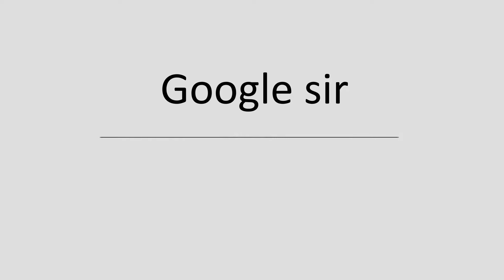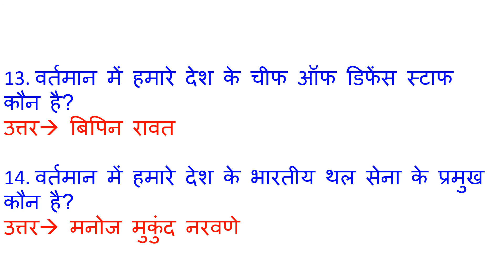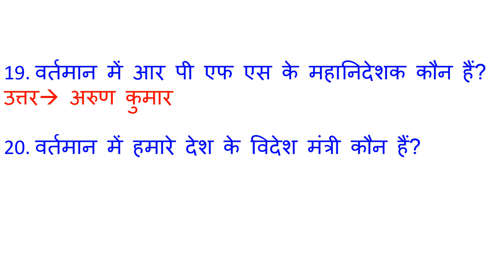वर्तमान में कौन क्या है| मोदी मंत्री मंडल| August current affairs| current affairs 2020 | Google sir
10 August Current Affairs | Current Affairs in Hindi | Daily Current Affairs by Google sir

ALL GOVERNMENT JOB, UPSC EXAM, SSC CGL EXAM, RAILWAY NTPC AND GROUP-D EXAM, POLICE EXAM, BANK EXAM, AND ALL OTHER COMPETITION EXAMS, ALL EXAM PREPARATION BY JITENDRA SIR

ye video 03 july 2020 ka Current Affairs hai. Video The Hindu & Other newspaper ke news analysis se Hindi me taiyar kiya gya hai. Aapko video se Railway Group D, RRB NTPC, SSC, IBPS, UPSC, IAS, CDS, NDA, AFCAT, ARMY, GD, PATWARI, POLICE, TEACHER, TET, CTET, PCS, DAROGA , Bank exam ki tyari me madad milegi. Ye general awareness on current affairs pr adharit ha

1 August 2020 Current Affairs
2 August 2020 Current Affairs
3 August 2020 Current Affairs
4 August 2020 Current Affairs
5 August 2020 Current Affairs
6 August 2020 Current Affairs
7 August 2020 Current Affairs
8 August 2020 Current Affairs
9 August 2020 Current Affairs
10 August 2020 Current Affairs
11 August 2020 Current Affairs
12 August 2020 Current Affairs
13 August 2020 Current Affairs
14 August 2020 Current Affairs
15 August 2020 Current Affairs
16 August 2020 Current Affairs
17 August 2020 Current Affairs
18 August 2020 Current Affairs
19 August 2020 Current Affairs
20 August 2020 Current Affairs
21 August 2020 Current Affairs
22 August 2020 current affairs
23 August 2020 current affairs
24 August 2020 current affairs
25 August 2020 Current Affairs
26 August 2020 Current Affairs
27 August 2020 Current Affairs
28 August 2020 Current Affairs
29 August 2020 Current Affairs
30 August 2020 Current Affairs
31 August 2020 Current Affairs